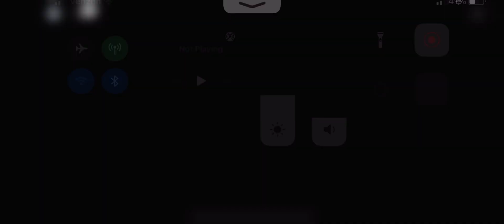Roblox: Classic Sonic Simulator; Shadow: Green Hill